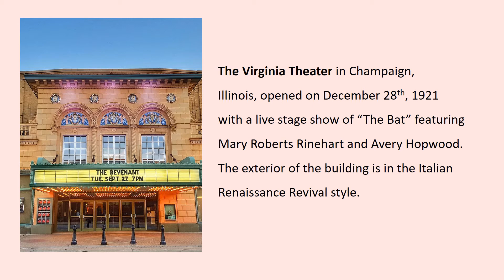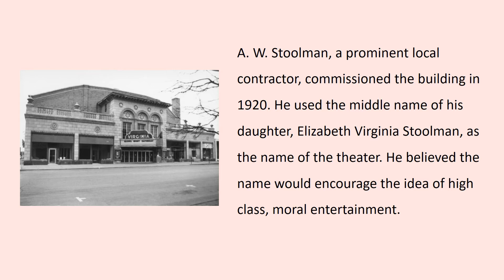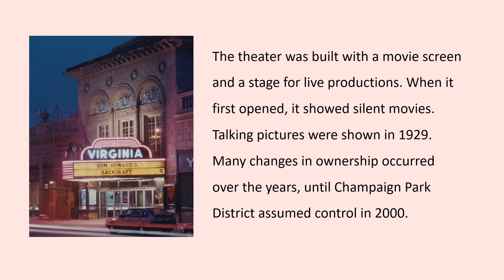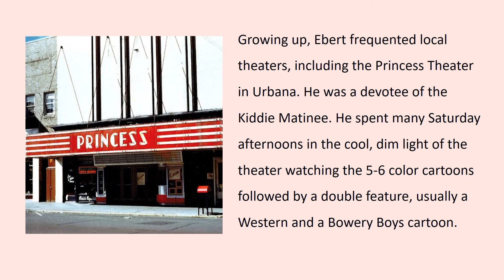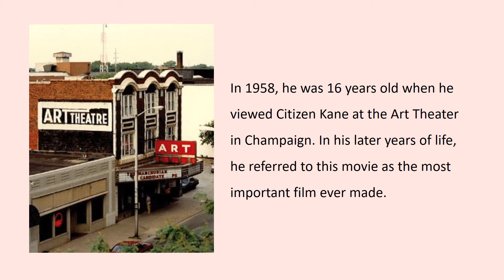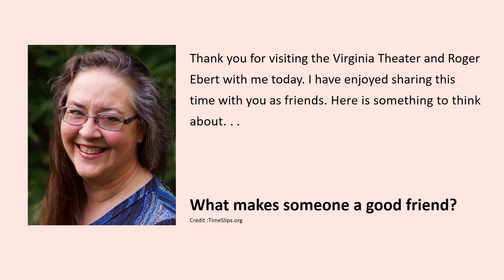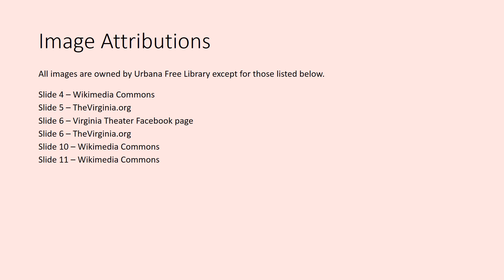Virginia Theater | Tales & Travel Adventures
Join the Champaign Public Library on a virtual visit to The Virginia Theater in Champaign, Illinois!

This video is part of Tales & Travel Adventures, an elderhood series created by Champaign Public Library, Krannert Art Museum, and Urbana Free Library Archives. The videos are intended for caregivers and adult care receivers to engage with together in a shared moment of discovery, learning, and joy. Although the video itself is only about ten minutes in length, it may provide 30 minutes of meaningful engagement, depending on how it is paused to discuss the images and questions included. They are appropriate for one-on-one or group engagement.

Printable supplemental materials:
Five Facts

We have adapted our Tales & Travel Adventures series from Gail Borden Public Library's Tales & Travel Memories, an innovative book and reading library program that provides services directly to people diagnosed with Alzheimer’s Disease and related dementias, not just their caregivers. Designed by retired academic librarian Mary Beth Riedner.

200 W. Green St., Champaign, Illinois 61820 USA